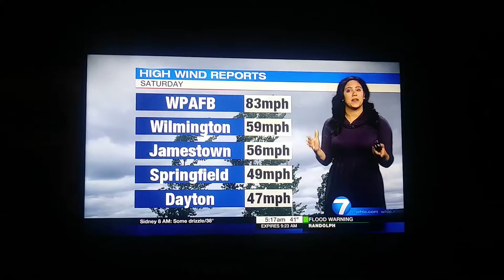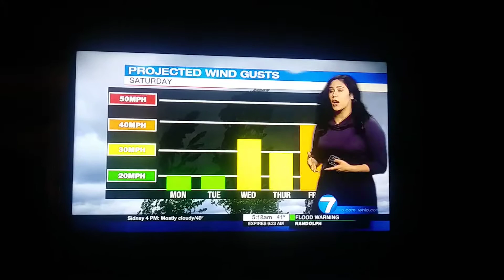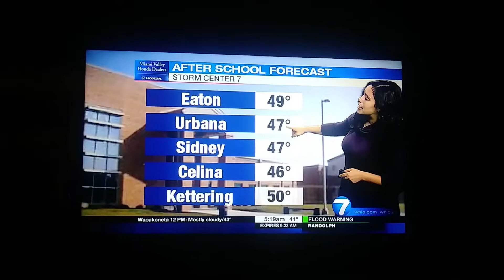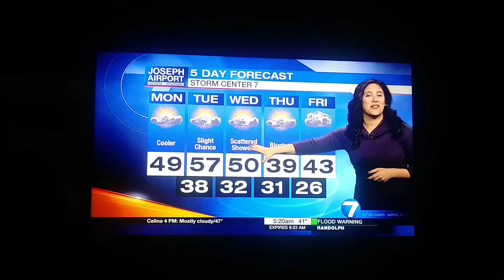Kiriste Zontini weather update for Dayton Ohio whio t.v.